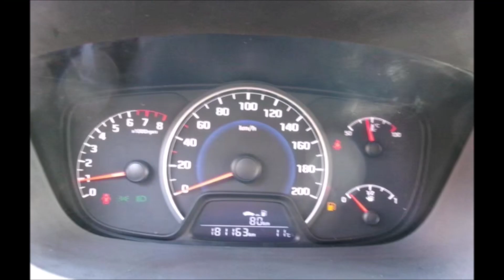Hyundai I10 1.0i 66pk BJ2014 ZEER NETTE AUTO AIRCO NAP | SOLD | Vree Car Trading ©Henny Wissink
Hyundai I10 | 1.0i 66pk | BJ2014 | ZEER NETTE AUTO | AIRCO | NAP | SOLD / VERKOCHT!

Hummeloseweg 20
7255 AH Hengelo GLD